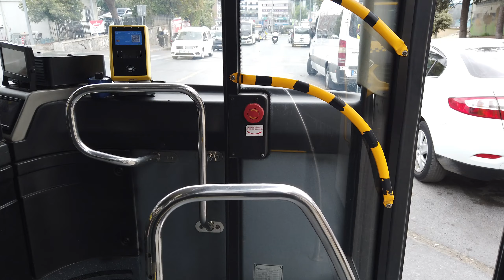İstanbul'da 38M ile Cevatpaşa - Küçükköy - Mecidiyeköy Arası Otobüsle Seyahat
Sefer Tarihi ve Saati: 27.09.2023 & 15.30
Araç Kapı No: O1258